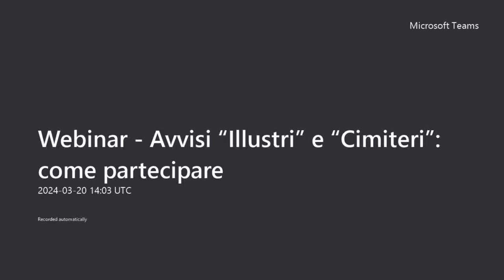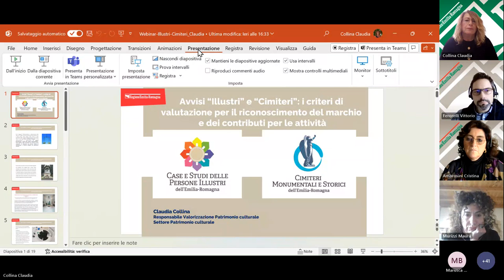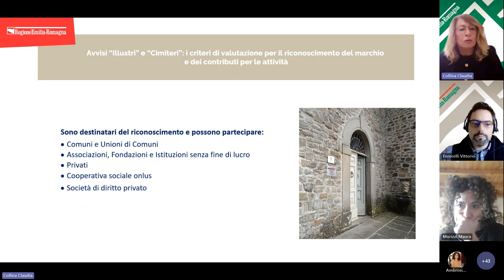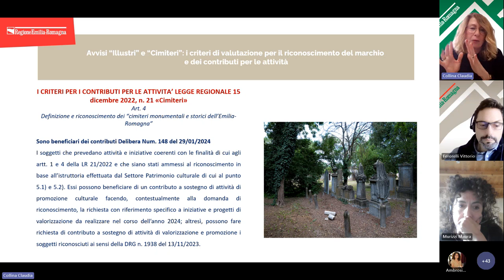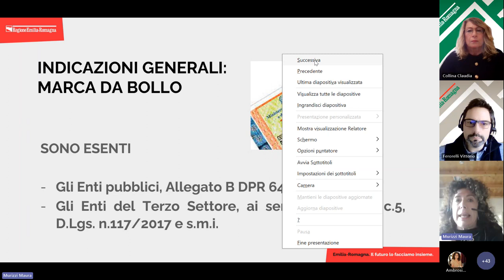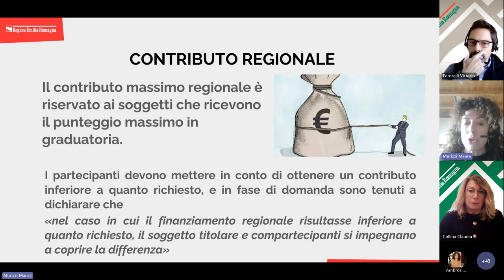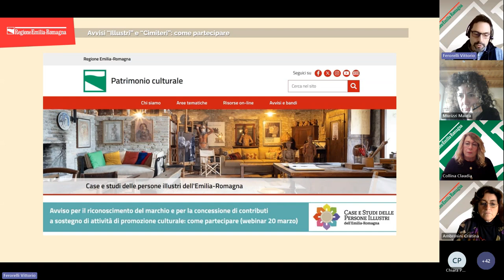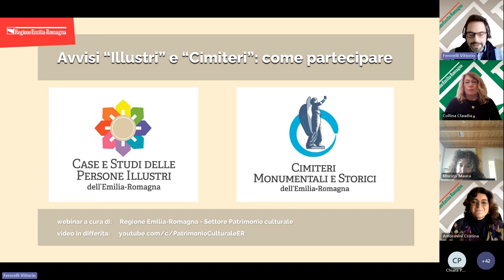Webinar Avvisi “Illustri” e “Cimiteri”: come partecipare - 20 marzo 2024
Webinar dedicato ai soggetti interessati a rispondere ai due avvisi che mirano ad assegnare ulteriori riconoscimenti dei marchi “Case e studi delle persone illustri” e “Cimiteri monumentali e storici” e a concedere, ai soggetti riconosciuti, contributi a sostegno di attività di promozione culturale.
Interventi:
00:00:00 avvio del webinar
00:06:45 Saluti istituzionali - Cristina Ambrosini, Responsabile del Settore Patrimonio culturale
00:12:34 Claudia Collina, Responsabile dell'ufficio Valorizzazione
00:40:16 Maura Murizzi, Funzionaria dell'ufficio Valorizzazione
01:04:07 Vittorio Ferorelli, Funzionario dell’ufficio Valorizzazione